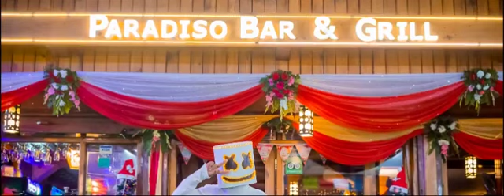Paradiso Pokhara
We Believe In "Good Ethics in Good Business"